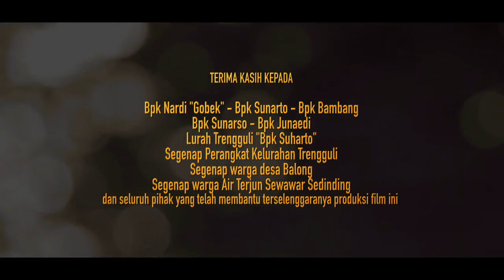Bocah Angon the Movie Official Trailer [Project]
Dari gambaran yang tertulis di dalam Serat Kalatidha di atas, maka kita akan mendapatkan gambaran yang sama dengan apa yang sedang terjadi saat ini. Percaya atau tidak, kenyataannya semua yang telah digambarkan para leluhur nusantara ini telah terjadi dan sedang berlangsung serta insya allah akan terjadi, baik lambat ataupun cepat. Karena apa yang telah dituangkan para leluhur kita dalam bentuk karya sastra adalah hasil “olah batin” ataupun “perjalanan spiritual” beliau-beliau di dalam menangkap lambang-lambang-Nya di alam nyata maupun gaib. Inilah yang diistilahkan dalam kawruh jawa sebagai Sastrajendra Hayuningrat (sastra tanpa wujud – papan tanpa tulis, tulis tanpa papan). Sehingga dalam mengungkapkannya penuh dengan perlambang (pasemon ataupun sanepan). Semuanya hanya ingin mengingatkan kita anak cucu leluhur nusantara ini untuk senantiasa Eling dan Waspada